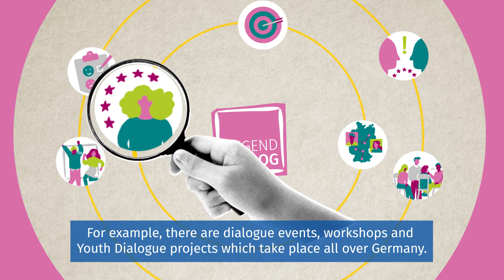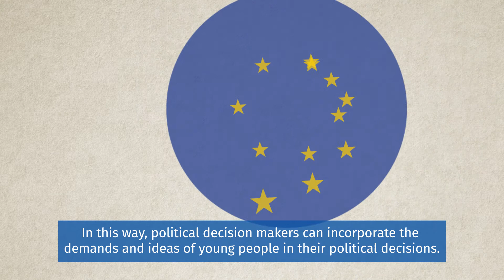DBJR Jugenddialog 2020 EN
The EU Youth Dialogue allows young people to engage in dialogue with political decision makers and discuss their concerns and demands.

The EU Youth Dialogue takes place at all levels and in many ways: at EU Youth Conferences, in Europe-wide surveys, in projects, or at national events. There are various ways in which you can get involved.

For example, there are dialogue events, workshops and Youth Dialogue projects which take place all over Germany. Here, young people can voice their demands, have discussions with political decision makers and work out solutions together.

Another way to introduce ideas and demands is to participate in online surveys and other tools facilitating digital participation. This means that results in the form of ideas, demands and solutions can be collected everywhere as part of the Youth Dialogue.

The EU youth delegates then take the results to the EU Youth Conferences where they meet other EU youth delegates and policymakers. The EU youth delegates discuss their demands on an equal footing with the policymakers of the EU.

The results of the Youth Dialogue are disseminated to political decision makers at all levels. In this way, political decision makers can incorporate the demands and ideas of young people in their political decisions.